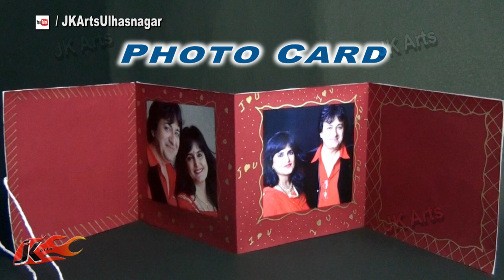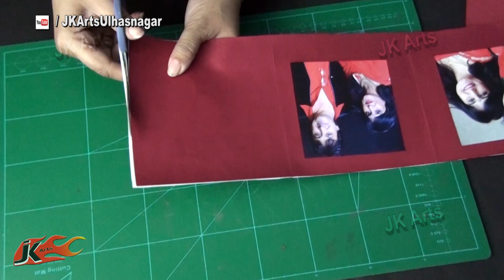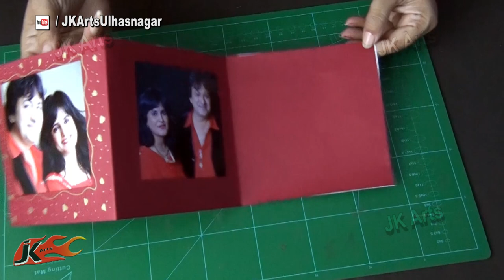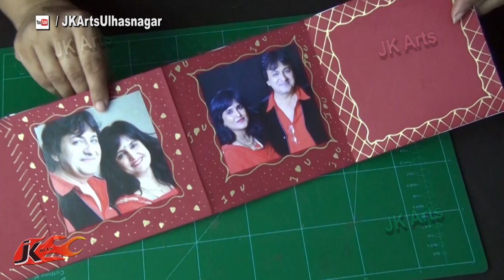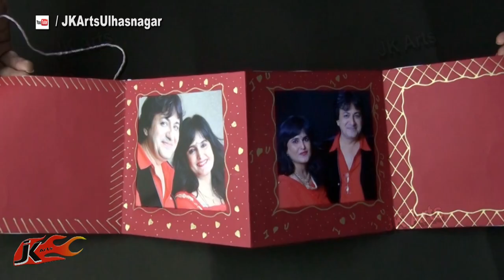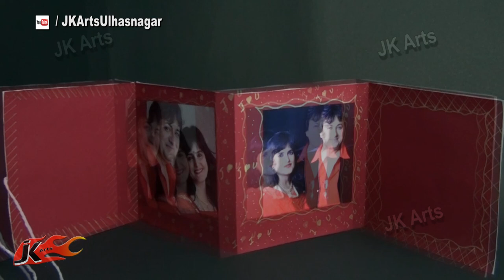Photo Card Tutorial for Valentine's day, Wedding Anniversary | How to make | JK Arts 880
HAPPY CRAFTING :)